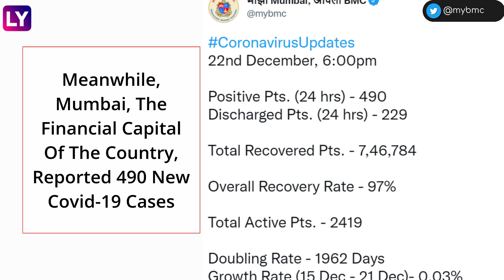Maharashtra Records Highest Single-Day Spike In Covid-19 Cases In 48 Days, Mumbai Reports 490 Cases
On December 22, Maharashtra reported the highest single-day spike in Covid-19 cases in 48 days. The state recorded 1,201 new Covid-19 cases. Eight new Covid-19 related deaths were reported in the state. Meanwhile, Mumbai, the financial capital of the country, reported 490 new Covid-19 cases. So far, 65 cases with the Omicron variant have been detected in the state. Out of these, 35 have been discharged following a negative RT PCR test result. Overall cases in Mumbai jumped to 7,68,148 and the number of deaths stands at 16,366. Mumbai has 2,419 active Covid-19 cases. Watch the video to know more.